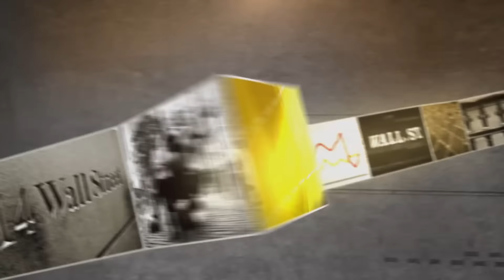Polaris Industries CEO: Driving A Stock Turnaround | Mad Money | CNBC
It's a company that provides U.S. Special Operations the ability to zip into combat with its off-road vehicles. With the stock down, has it taken enough punishment?